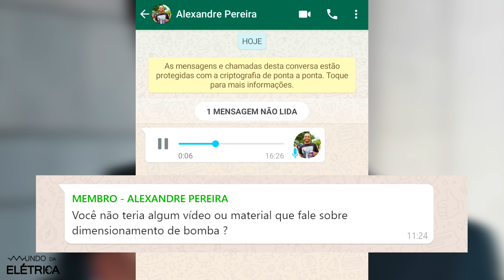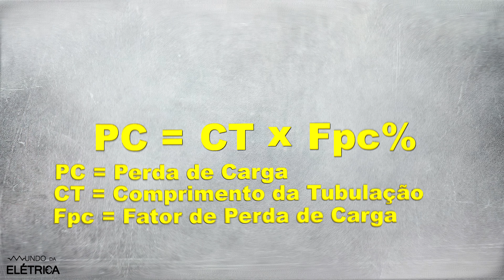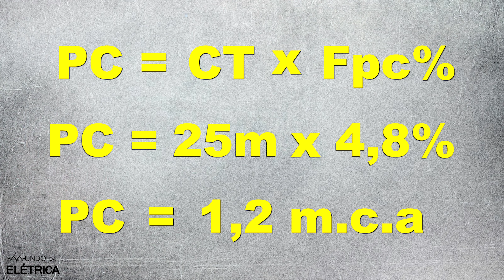MOTOBOMBA ou Bomba D'água? COMO escolher a Bomba D'água certa!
O bombeamento de água é feito através da Bomba D'água. Devido à isso, a motobomba é muito importante em diversas utilizações como por exemplo, em um sistema de irrigação, no saneamento básico, no abastecimento de água para residências, indústrias, comércios e outros. Seja a motobomba elétrica, a motobomba à gasolina ou a motobomba à diesel, as bombas d'água são muito importantes atualmente!

Os principais tipos de Bomba D'água são: motobomba de água, bomba d'água periférica, bomba d'água centrífuga, bomba d'água injetora, bomba d'água submersa, bomba d'água submersível, bomba d'água solar, bomba d'água auto-aspirante, bomba d'água manual e outras!

Fazer o dimensionamento da bomba para caixa d'água é muito fácil! É necessário apenas calcular a vazão e a altura manométrica total da bomba, além de consultar o modelo com o fabricante de bombas d'água mais adequado para a sua situação.

Dentre os objetivos deste vídeo, destacamos:
 - Como dimensionar Bomba D'água.
 - Quais são os Tipos de Bombas?
 - Onde os tipos de Bombas são aplicados?

Temas abordados:
 - A bomba d'água é uma das principais máquinas na hora de levar a água de um lugar para o outro. Um dos principais usos dela é no abastecimento das caixas d'água das casas, prédios ou de outro local que tenha um reservatório.
 - As motobombas podem ser usadas na agricultura, nas indústrias, nas residências e em muitas outras aplicações. Porém, muita gente ainda tem dúvida e não sabe escolher uma bomba.
 - Um fator muito importante para dimensionar uma bomba d'água é o tipo da bomba. Essa informação depende do local onde a bomba será usada e o que ela vai fazer.
 - Existem muitos tipos de bomba d'água, mas elas basicamente são classificadas em Bombas Submersas e Bombas de Superfície.
 - As bombas submersas se dividem em submersíveis e submersas. Enquanto as bombas de superfície têm como tipos as bombas centrífugas, periféricas, injetoras e as auto-aspirantes.
 - Além do tipo da bomba, precisamos de duas informações para poder dimensionar uma bomba d'água, a altura manométrica total (AMT) e a vazão desejada.
 - A altura manométrica total é basicamente a pressão da bomba d'água, e a vazão é a quantidade de água que é bombeada em um determinado tempo. Com essas informações, o dimensionamento da Bomba D'água fica fácil!

Partes em destaque neste vídeo (editar anotações):
00:57 - Além de saber dimensionar corretamente, é preciso conhecer o comando para Bombas D'água. Essa chave de partida para bombas é uma possibilidade muito útil!
02:07 - As Bombas D'água são essênciais para sistemas de irrigação, mas você já imaginou ter um sistema de irrigação caseiro e automático? Blom, é muito mais fácil do que você pensa!
03:37 - As motobombas são compostas por motores elétricos. E é muito importante entender como funcionam os motores elétricos para conhecer ainda mais a motobomba!

Roteiro: Daniel Marlon

O Mundo da Elétrica é um canal de eletricidade, elétrica e eletrônica com vídeos para você aprender pelo celular, computador, tablet ou mesmo na TV da sua sala. Elétrica para todos! Cursos de leitura de diagramas elétricos para que você se torne um eletricista profissional! Aulas de elétrica online, manuais em PDF, esquemas elétricos e explicações sobre NR10, corrente, tensão, potência e outros conceitos!